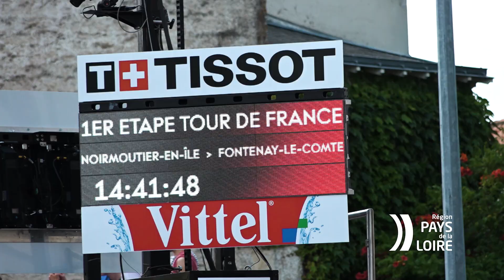Tour de France 2018 : arrivée à Fontenay-le-Comte (85)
La première étape du Tour de France 2018 s'est terminée à Fontenay-le-Comte le 07 juillet dernier.